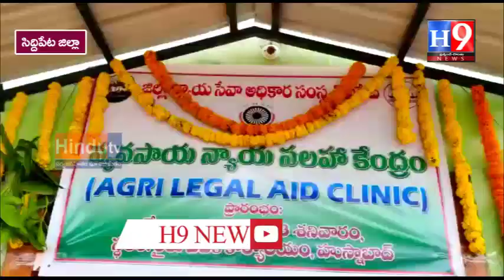దేశానికి రైతే వెన్నుముక జిల్లా ప్రధాన న్యాయమూర్తి రఘురాంH9NEWS